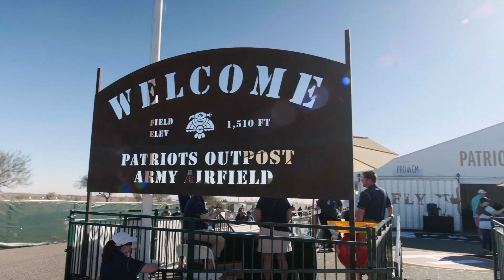2018 WM Phoenix Open | Thursday Highlights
Catch up on all that was Thursday at the 2018 WM Phoenix Open!